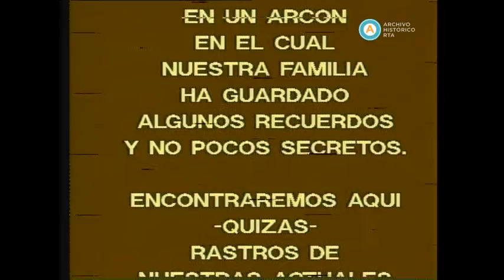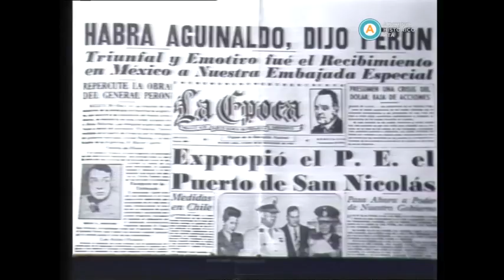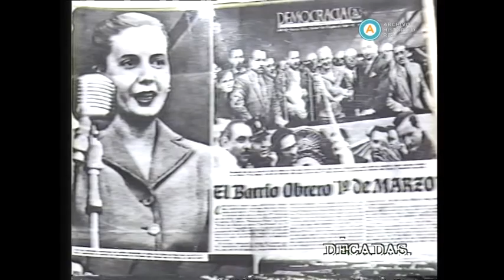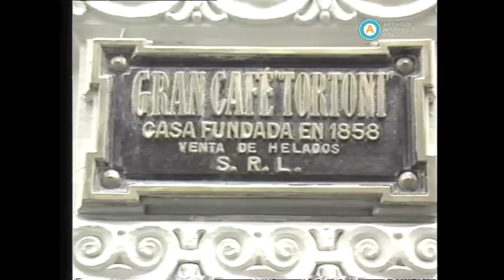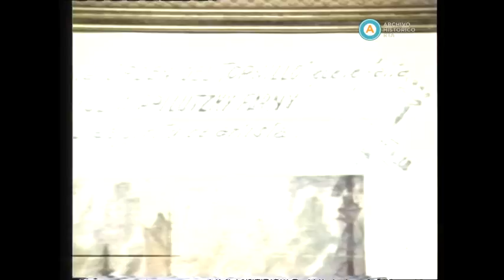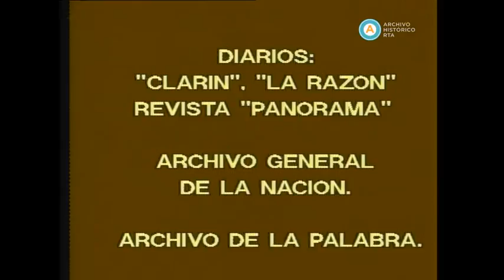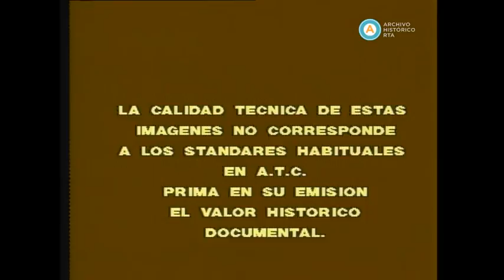AV-3942 Décadas. Capítulo: 1940: La vida continúa. (Tercera parte)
En su introducción, este capítulo da cuenta de la prosperidad económica del decenio y del clima de optimismo social reinante en el país. Luego, informa sobre la asunción de Juan Domingo Perón a la presidencia y su primer gobierno; las exitosas medidas de sus años iniciales y el gran despliegue de la obra pública en el marco del Plan Quinquenal, cuyo alcance es explicado con abundante archivo y el testimonio de Ramón Cereijo, por entonces ministro de Finanzas, y de Rodolfo Decker, ex diputado justicialista. El siguiente bloque hace foco en la figura de Eva Perón, su iniciación política, su gira europea, la obra social de su fundación y la creación de la Rama Femenina del Partido Peronista, con testimonios de personas que compartieron la intimidad de su trabajo, como la dirigente Rosaura Isla y el diseñador Paco Jaumandreu. En el bloque final, la bohemia porteña de la época es contada con riqueza visual y los testimonios del compositor Homero Expósito y la poetisa Julia Prilutzky Farny.